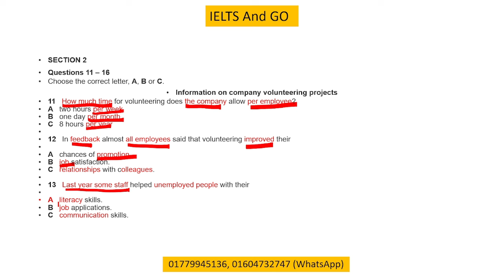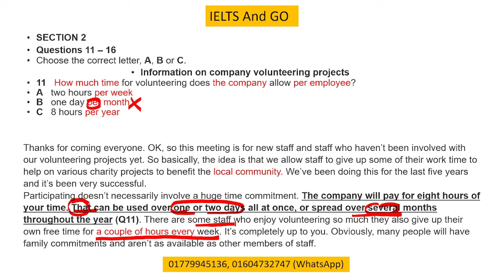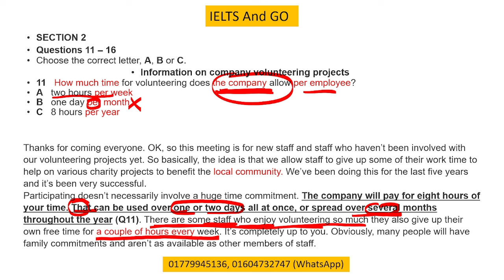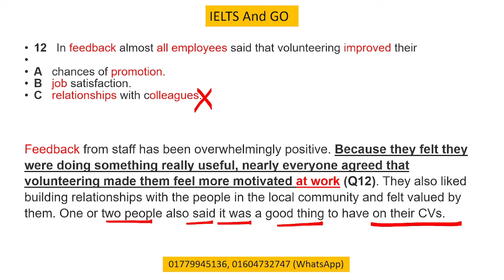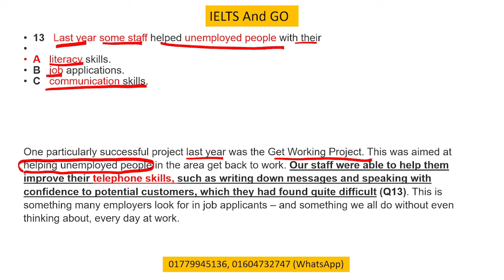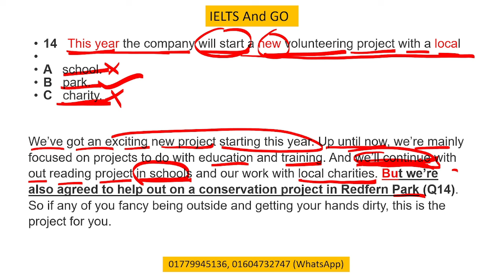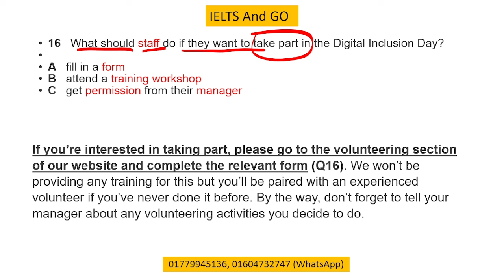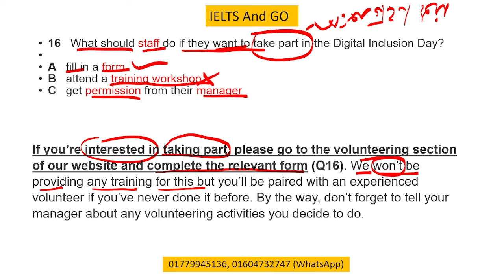How to get 8+ in IELTS Listening / Listening MCQ/ IELTS AND GO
We make English Lessons for IELTS and Academic Students.
IELTS & GO

আমাদের পরিচালিত ইংলিশ কোর্স সমূহ:

 IELTS (Full Course)
 IELTS Basic
 Spoken English level 1 (Basic)
 Spoken English level 2 (Advance)
 Grammar for IELTS
 Kids and Mom Spoken English
 চাকুরীজীবিদের জন্য ইংলিশ স্পোকেন।
 Academic English For HSC And SSC
 Free IELTS and English Speaking